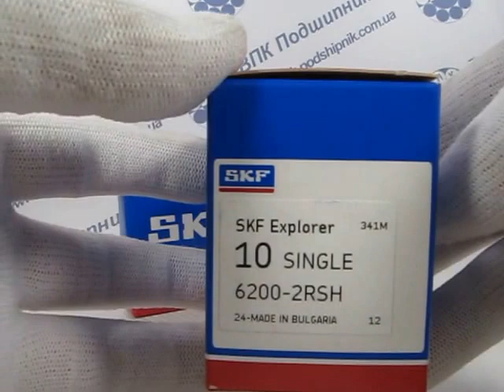Подшипник 6200-2RSH SKF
Шариковый радиальный подшипник 6200-2RS SKF. Для покупки перейдите по ссылке